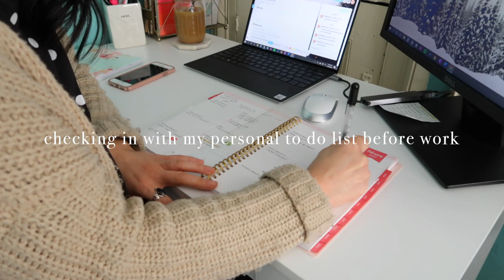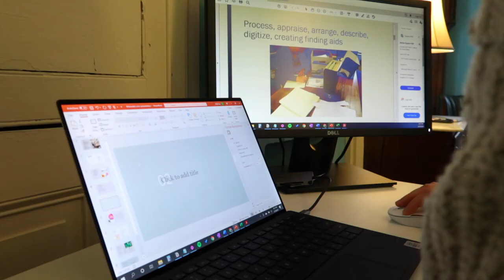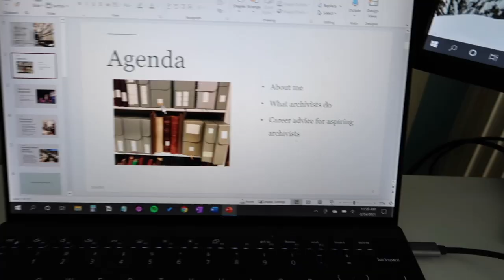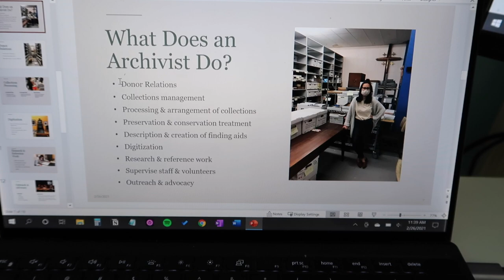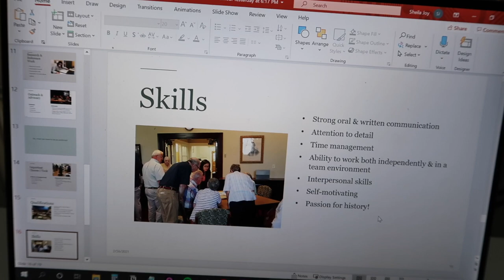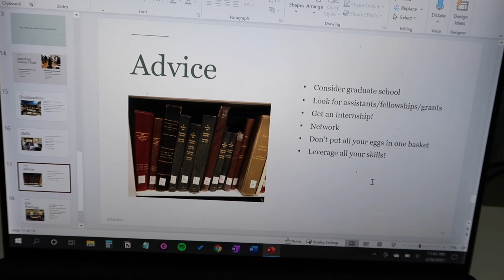WORK DAYS IN MY LIFE AS AN ARCHIVIST | public speaking prep, career chat, & juggling side hustles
hi friends! i've gotten requests to do more videos about my career as an archivist so i hope you enjoy a little behind the scenes vlog where i prepare for public speaking presentations and juggle my side hustles.